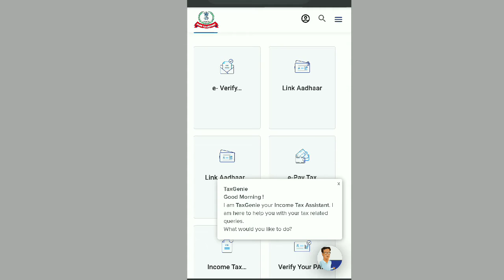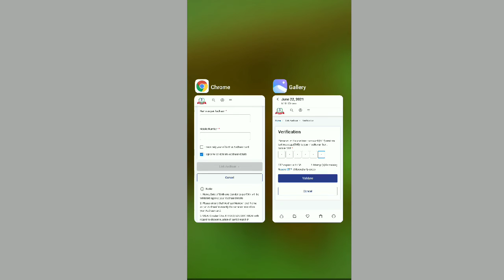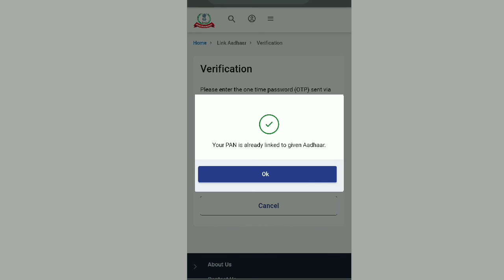আপোনাৰ Pan card আৰু Aadhar card লিংক আছেনে‌ নাই চেক কৰি লওঁক || check status